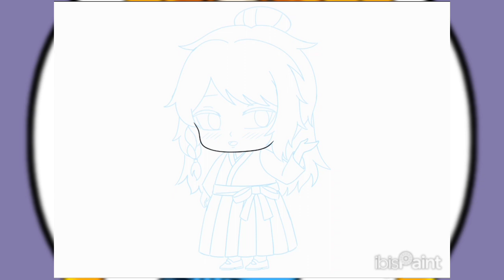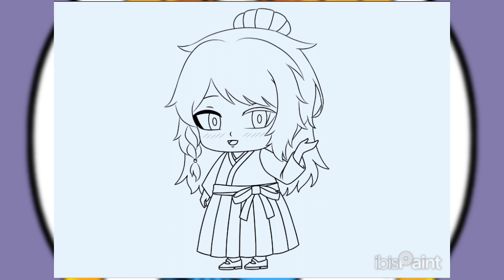Kinohara Yotsuba in chibi version (HinaGoza Speedpaint #246)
Aku ikutan Lomba Digital Fanart Bunkasai XI UNP 2024 pada tanggal 17 Februari 2024. Karakter yang aku bikin adalah maskot Bunkasai XI UNP 2024, Kinohara Yotsuba😊

Software: ibisPaint X
Original Time: 4h 57m
Voice Over: Hinata Gozaimashita

hinata gozaimashita
hinagoza speedpaint
events
speedpaint anime
speedpaint ibispaint x
speedpaint oc
speedpaint digital
speedpaint art
digital speedpaint
digital art speedpaint
drawing speedpaint
mascot
mascot bunkasai
seishun
event jejepangan
digital fanart bunkasai 11 unp
bunkasai
bunkasai 2024
bunkasai unp
bunkasai unp 2024
bunkasai 11 unp